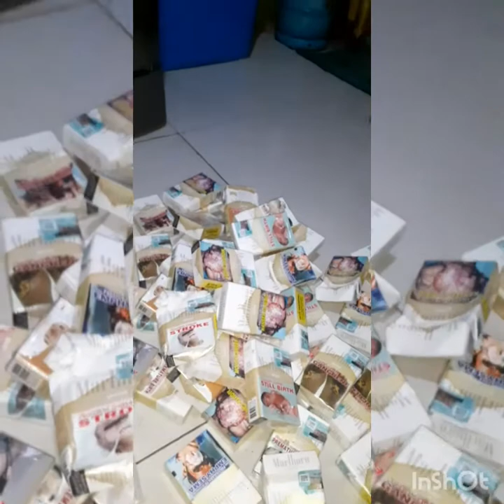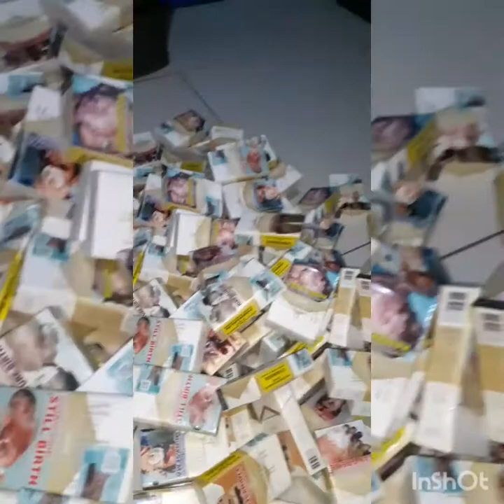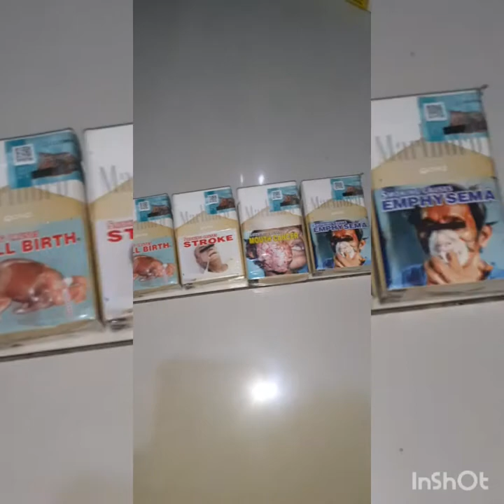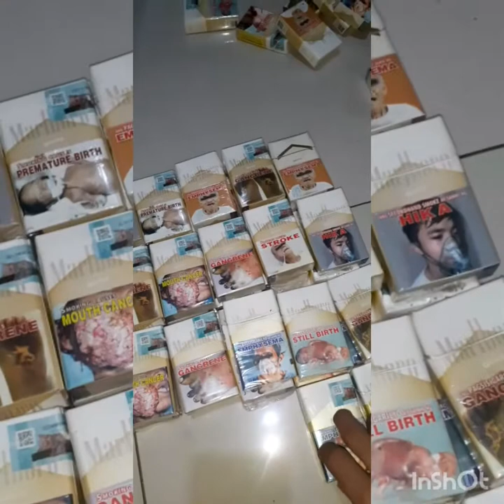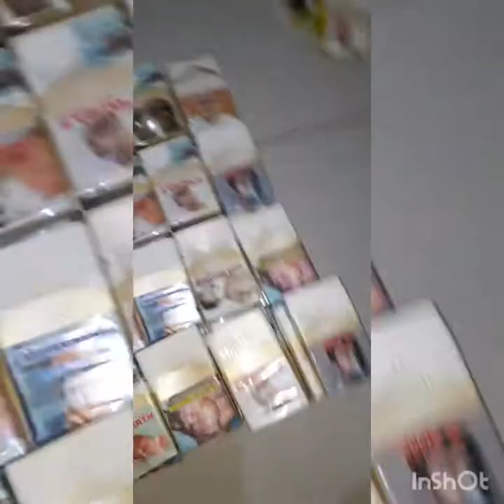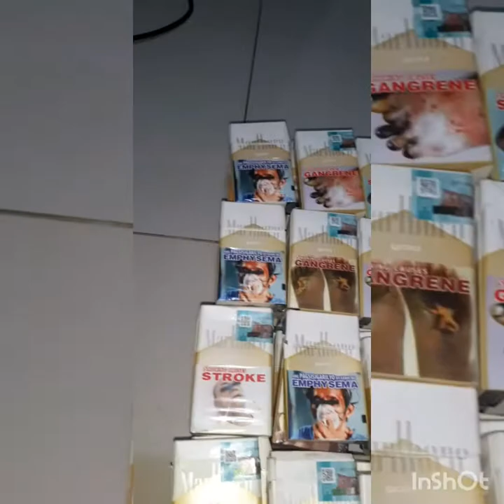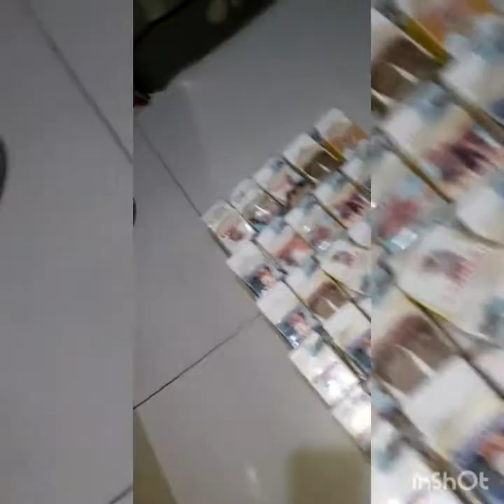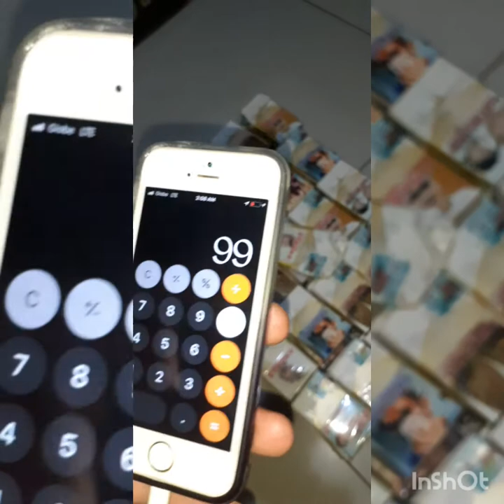How To Quit Smoking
The opinions expressed in this publication are those of the authors. They do not purport to reflect the opinions or views of the CREATOR or its members. The designations employed in this publication and the presentation of material therein do not imply the expression of any opinion whatsoever on the part of the CREATOR concerning the legal status of any country, area or territory or of its authorities, or concerning the delimitation of its frontiers.

Credit: ™️[MARLBORO] a ™️Philip Morris USA Company

Trivia: 🚬🚬🚬
MEN ALWAYS REMEMBER LOVE BECAUSE OF ROMANCE ONLY

IG ™️ jayjoaquin1corinthians1313